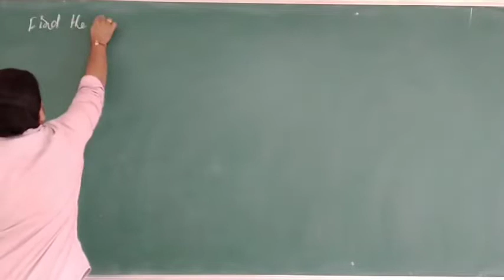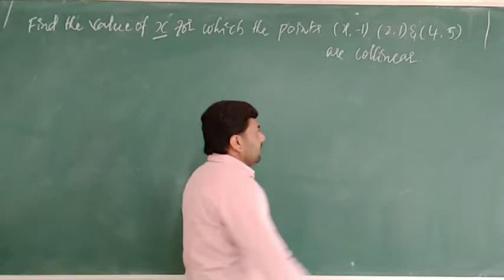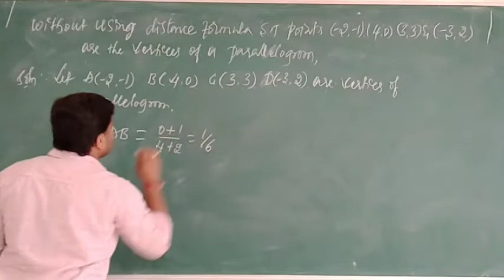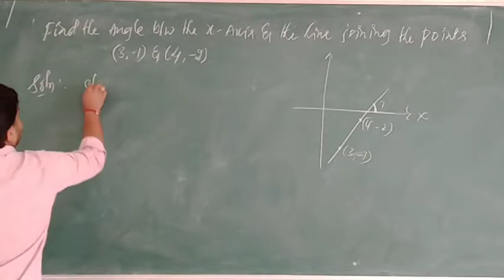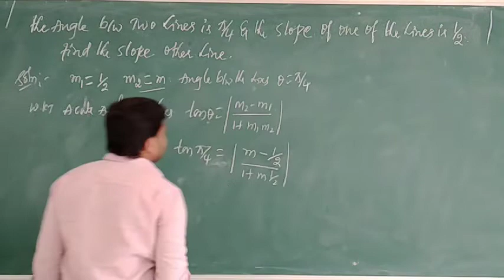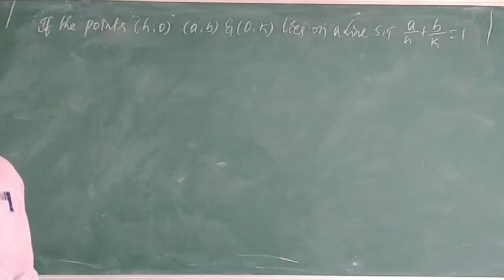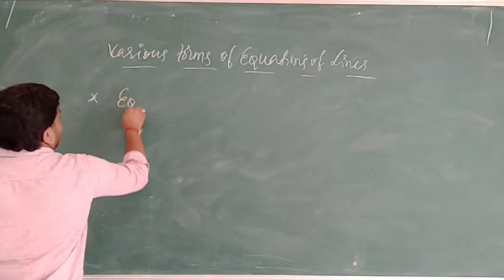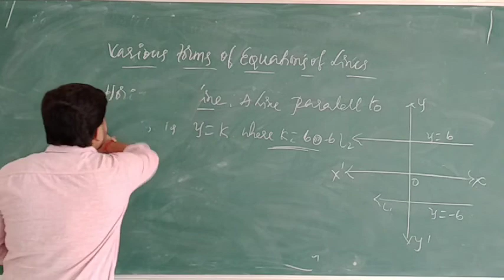I PU MATHEMATICS STRAIGHT LINES PART-3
By prasanna N B